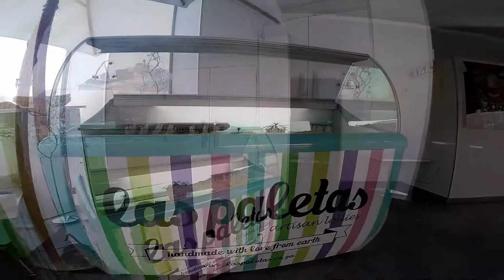Corporate event Ideas for event planners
Corporate Event planner and looking for team building activities, need the best Ice cream Cape Town. Looking for a ice cream shop or Ice cream truck for your event. Las Paletas is one of the best ice cream places in cape town for your event. Lets solve your Ice cream near me craving. Our vintage ice cream cart hire is available and loved by all to create that wow factor. Las Paletas creamery ice cream and Sorbet Ice Cream (Made from only pure 100% natural fruit) will be remembered by all that attend. Our ice cream truck for hire is truly unique. And one of our ice cream ninja or ice cream ninjas will treat all your guests to our award winning artisan lollies and ice cream

To all the event planners in Cape Town. We have a variety of CrazyDelicious creative corporate event ideas to treat your guests and create that wow factor at your Event / Function / year end party / Wedding or birthday party and one your guests wont forget.

OUR PRODUCTS
Las Paletas, are handmade artisan sorbet and dairy lollies made in small batches from quality ingredients such as real fruit, herbs, spices, nuts and real dairy. All our products are 100% natural and free from flavourants, colourants, additives and powdered products. This is what makes us truly different and creates a healthy treat for the whole family to enjoy.

Our recipes are variations on traditional ice cream, frozen yogurt and fresh fruit juice. We specialize in exotic, out of the ordinary flavours like guava cheesecake, coconut lemonade, pineapple and chili, gooseberry cheesecake and many many more.

We have recently won the South African Dairy Championships with our CrazyDelicious Grande Chocolate lolly. It's Belgian chocolate Ice cream, stuffed with classic chocolate brownies and then dipped into Belgian chocolate and sprinkled with Nuts.

Husband and wife duo, Jason Sandell and Diana Chavarro have combined their passion for food, with her Latin American heritage and the very best South African ingredients, to create Las Paletas.

Founded in 2012, Las Paletas started in their home kitchen; but has quickly grown in popularity with each new and exciting flavour created. You can now find our lollies, at many deli’s around Cape Town, as well as selected Pick and Pays and Spars

Jason & Diana
Co Founders
Las Paletas (Pty) Ltd